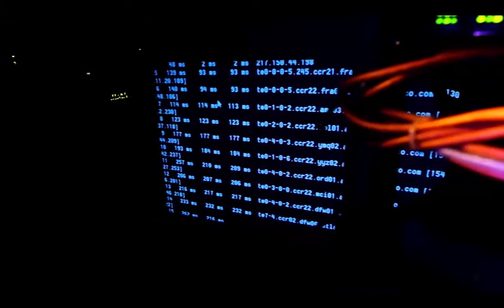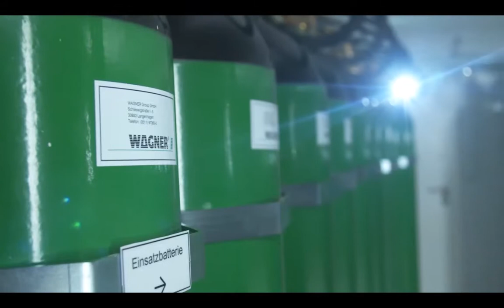Fire protection technology for computing centre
The Darmstädter computing centre DARZ is protected by innovative fire protection from WAGNER. The film shows the gas extinguishing system which is designed to the DARZ specifications: nozzles with silencer protect the noise-sensitive IT-components, so that no damage is caused by the extinguishing itself. The system with the inert gas nitrogen extinguishes effectively and residue-free.